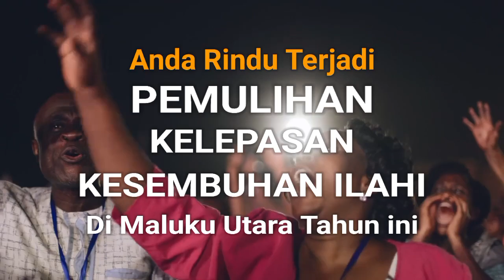FESTIVAL | "Harapan, Berkat & Mujizat bagi Semua Orang"